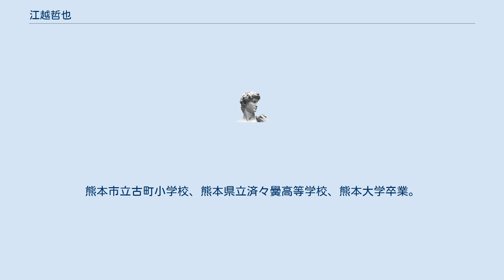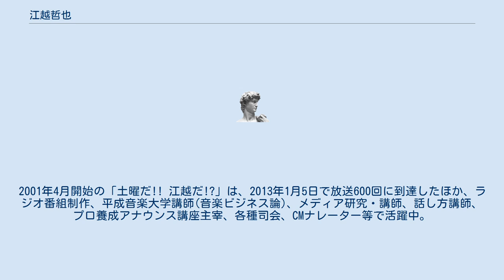江越哲也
平成音楽大学の教員_(音楽)
江越哲也（えごし てつや　1951年12月19日- ）は、熊本県を拠点に活動する日本のラジオDJ。
熊本市西区二本木出身。
熊本市立古町小学校、熊本県立済々黌高等学校、熊本大学卒業。
 高石ともやに影響を受け、高校時代からフォークバンドを結成して熊本県内で人気を得る。
その当時から熊本放送（RKK）でラジオ番組のレギュラーを持ち、同局ディレクターの薦めもあり、1973年6月に開催されたオールナイトニッポン主催の第1回全国DJコンテストに応募し、優勝。
当時ニッポン放送アナウンサーだった糸居五郎とともに、アメリカで行われたDJ会議へ日本代表として参加。
帰国後は、熊本でラジオDJ、タレントとして活躍。
1989年6月1日にはFM802の開局番組を担当し、以降、同局の週末早朝生ワイドを8年間にわたって務めた。
 現在は、RKKラジオほかでDJとして活躍。
2001年4月開始の「土曜だ!! 江越だ!?」は、2013年1月5日で放送600回に到達したほか、ラジオ番組制作、平成音楽大学講師(音楽ビジネス論)、メディア研究・講師、話し方講師、プロ養成アナウンス講座主宰、各種司会、CMナレーター等で活躍中。